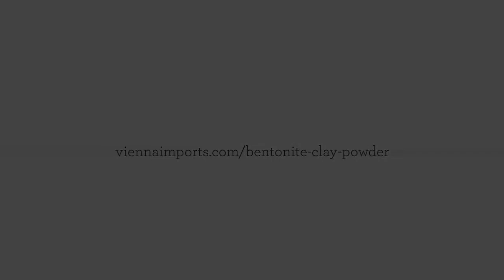Bentonite Clay Benefits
Bentonite clay has many uses and benefits, including hair, masks, and cosmetic use.